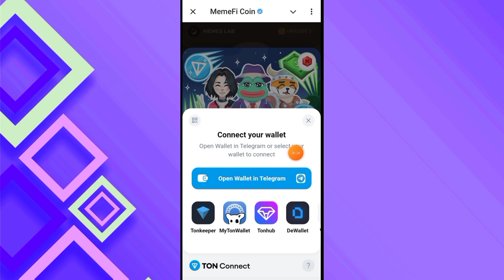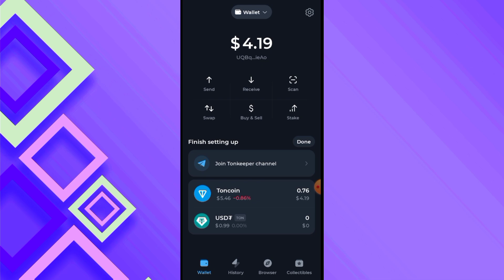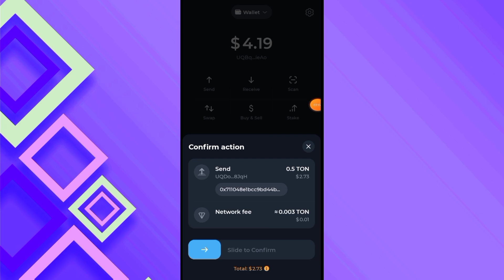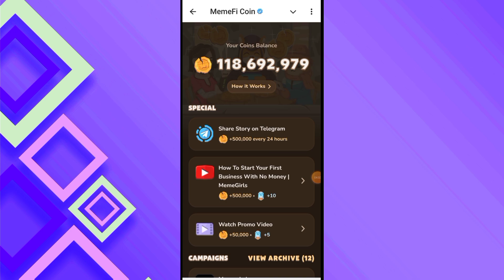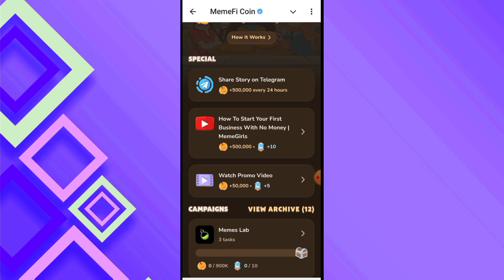Make TON Transaction Memefi Coin | Memefi Connect Wallet Update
queries solved :-
Memefi Airdrop
Memifi Coin
Memefi TON Transaction
Make TON Transaction Memefi new update
Make TON Transaction Memefi New task
Connect wallet memefi coin
Wallet connect memefi
Memefi wallet connect
Memefi Airdrop Website
Memefi increase earning
Memefi Airdrop Withdrawal
Memefi Coin New Updates
Memefi coin today update
Memefi Airdrop real or fake
Memefi Airdrop app review
Make TON Transaction Memefi Airdrop
Memefi Airdrop earning app
Memefi Airdrop earning app real or fake
Memefi Airdrop earning app today update